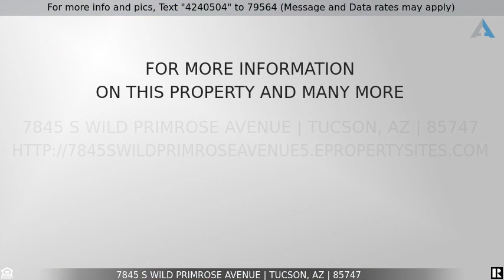Priced at $239,900 - 7845 S Wild Primrose Avenue, Tucson, AZ 85747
Spectacular 2 story 4 bed  2.5 bath+loft area  home in Rita Ranch. Nice front yard with features deco rock landscaping, with variety of mature shade trees and shrubs. The back yard is great for entertaining with easy access off the living room, extended covered back patio and nice size pool! Spacious floor plan featuring high ceilings with nice tile and wood flooring. 1st floor features living room and family room, dining room, formal dining area, kitchen, laundry room, garage and 1/2 bath. 2nd floor features loft area, master bedroom and 3 bedrooms, hall bathroom and den room. Nice open concept kitchen with island, nice cabinetry and elegant lighting. Perfect size bedroom for the whole family to enjoy their own personal space. Make this house your home!